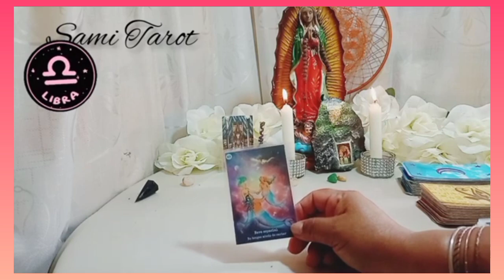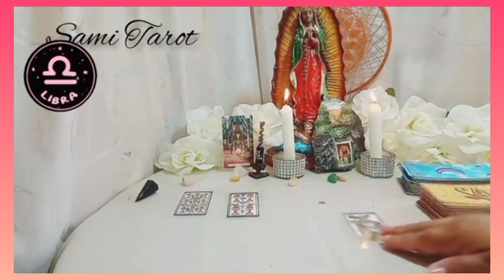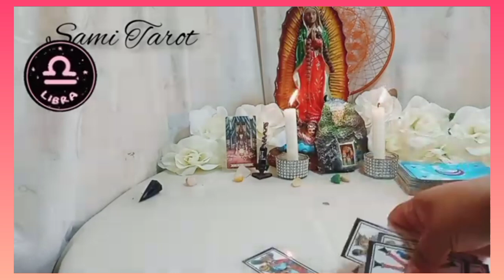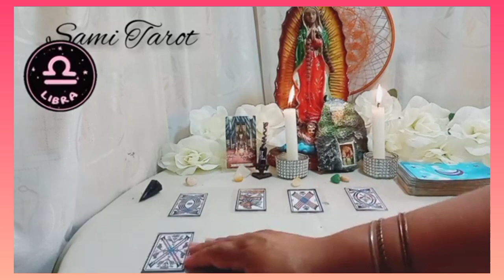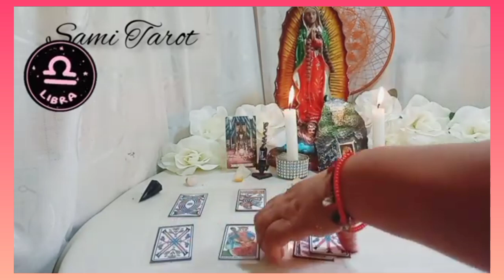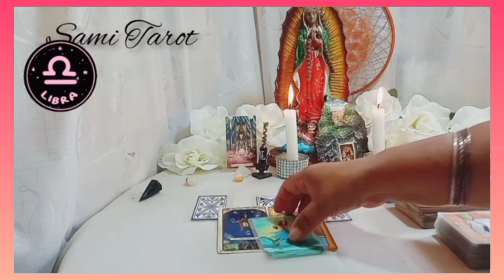LIBRA ♎UFF 😊 ESTA SORPRESA TE CAMBIA LA VIDA ❗✨️❗HOROSCOPO LIBRA marzo 2023 TAROT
💕💸LIBRA CONOCE cómo te irá pronto en el AMOR, DINERO, TRABAJO, SUERTE, ENERGÍA. Tu horoscopo de hoy a través del tarot te enseñará lo que tus guías te dicen para tomar mejores decisiones y se EXITOS@ en TODO👌

⭐ Tarot  horóscopo Libra  amor marzo 2023

libra  hoy es tu día para el amor
libra amor es algo que recibirás en abundancia
libra  tarot para ti siempre
libra  horoscopo es una brújula pero el destino lo construyes tú!

©️2023®️